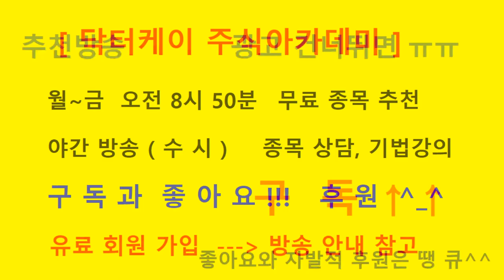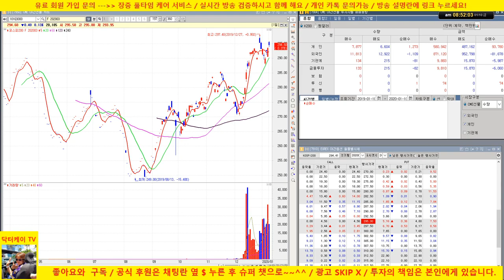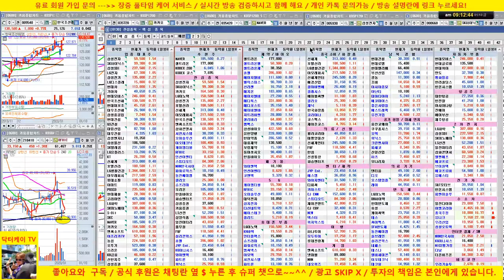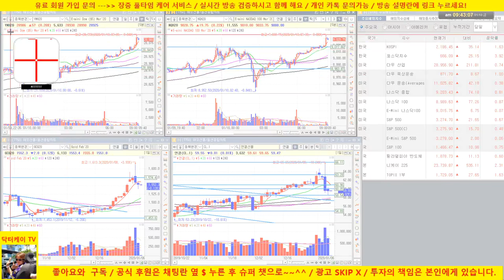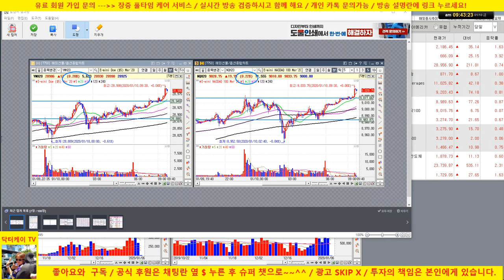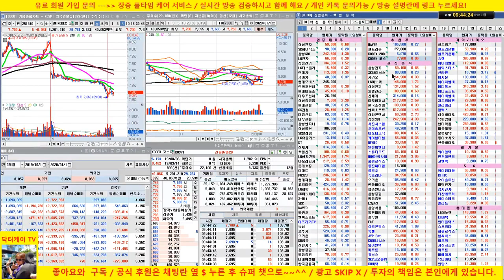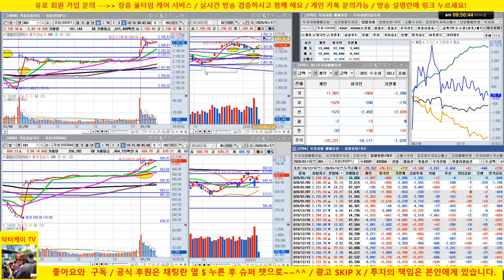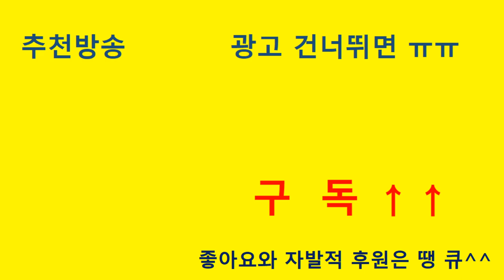[주식 생방송] 시장 강세 출발/삼성전자 추가 상승/셀트리온, 네이버 추가 매수 성공/200110/닥터케이 주식아카데미/주식고수의 주식강의/무료 추천주 & 종목상담